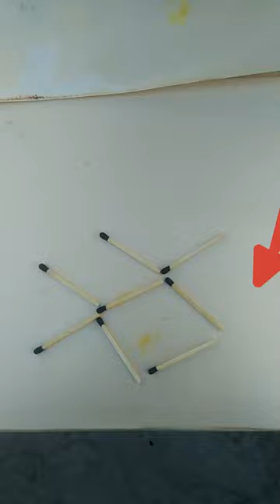tin tili | machhali gem Angha vlog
Angha vlog
tin tili
machhali gem